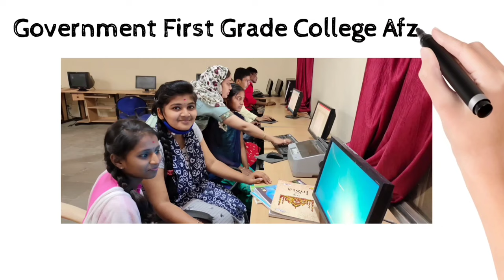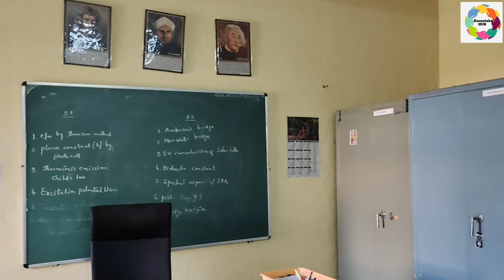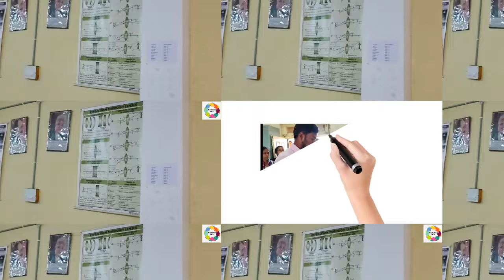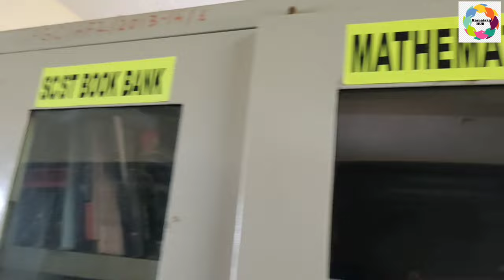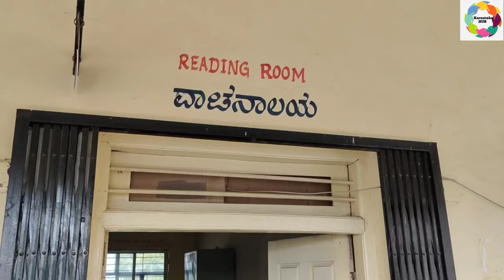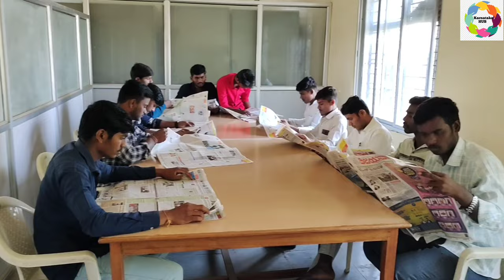ಸರಕಾರಿ ಪ್ರಥಮದರ್ಜೆ ಕಾಲೇಜು ಅಫಜಲಪುರ | part 4 | Lab's & Library | govt first grade college Afzalpur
Karnataka is a state in southwest India with Arabian Sea coastlines. The capital, Bengaluru (formerly Bangalore), is a high-tech hub known for its shopping and nightlife. To the southwest, Mysore is home to lavish temples including Mysore Palace, former seat of the region’s maharajas. Hampi, once the medieval Vijayanagara empire’s capital, contains ruins of Hindu temples, elephant stables and a stone chariot.
Karnataka, the sixth largest state in India, has been ranked as the third most popular state in the country for tourism in 2014. It is home to 507 of the 3600 centrally protected monuments in India, the largest number after Uttar Pradesh. The State Directorate of Archaeology and Museums protects an additional 752 monuments and another 25,000 monuments are yet to receive protection.Tourism centres on the ancient sculptured temples, modern cities, the hill ranges, forests and beaches. Broadly, tourism in Karnataka can be divided into four geographical regions: North Karnataka, the Hill Stations, Coastal Karnataka and South Karnataka.